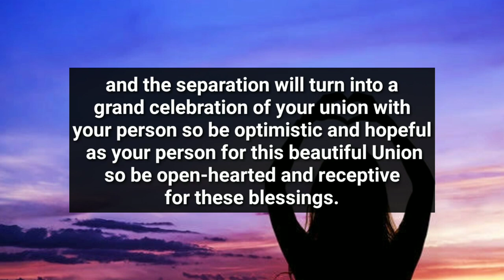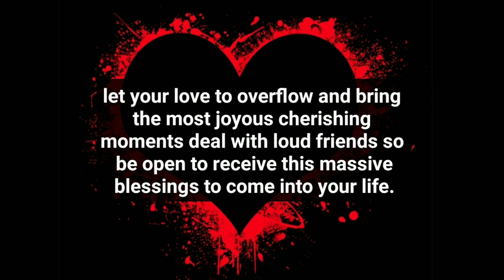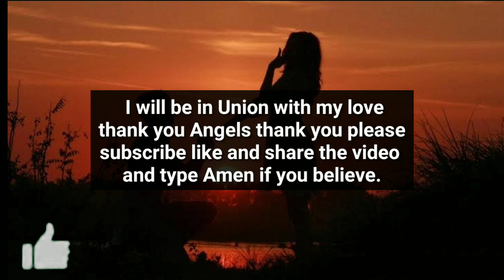YOUR PERSON IS CRYING IN PAIN BECAUSE OF THE THIRD PARTY AND THEY WANT YOU TO...😫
divine feminine
twin flame